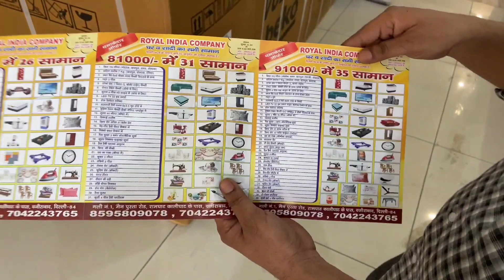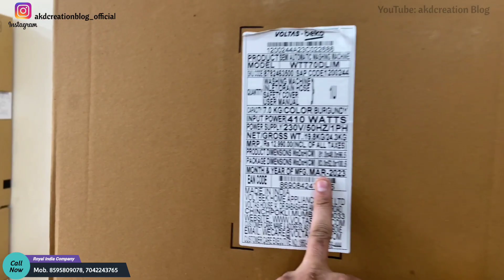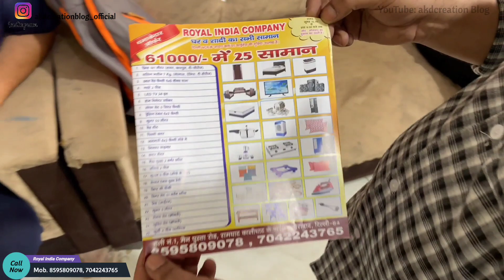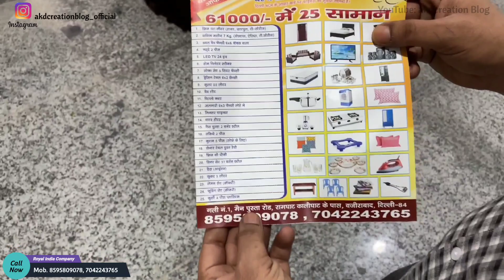61 हजार में 25 सामान Sofa,Double Bed,Fridge,Cooler II Furniture Home Appliances Electronic Items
61 हजार में 25 सामान Sofa,Double Bed,Fridge,Cooler II Furniture Home Appliances Electronic Items

Cheapest Furniture Market in Delhi l Biggest Furniture Manufacturer l 25 Pcs केवल  ₹61000 में,EMI

मात्र 61000₹ में  घर का सभी Item || Emi Available || Furnitures,Electronics Items, Home Appliances

Shop Name :- Royal India Company

Address :- Gali No. 1 , Main Pustta Road,Ramghat Ke Pass, Wazirabad , Delhi

Royal India Company
latest gadgets
मात्र  61 हजार में
घर का सभी सामान
मात्र  61000₹ में
strega furniture rohini
Strega furniture
Nsk safe company
cheapest dinning table
furniture at cheap pricefuriniture bazaar
electronics furniture
electronic items wholesale market in delhi
electronic wholesale market in delhi
business idea with small investment
business ideas with small investment
25 Pcs केवल ₹61000 में

Cover Topics :-
Lowest Price in Furniture Market
Modern Sofa Bed Chairs Dining Table
luxury furniture
strega modular furniture rohini sector 17
Furniture bazaar,
Home furniture,
Sofa market,
designer sofa,
furniture bazaar,
home furniture,
wholesale bazaar,
sofa at cheap price,
sofa market,

shastripark​furniture
​sisam​furniture
​palang​market
home appliances
Electronics furniture
Furiniture bazaar